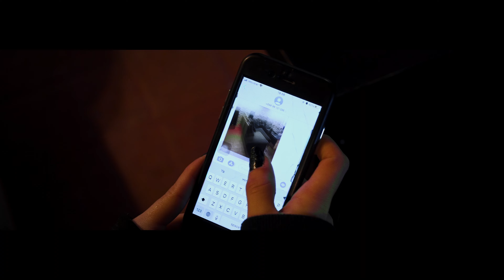OUTOFNOWHERE SHORTFILM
Sony a6500 / Sigma Art 18-35mm